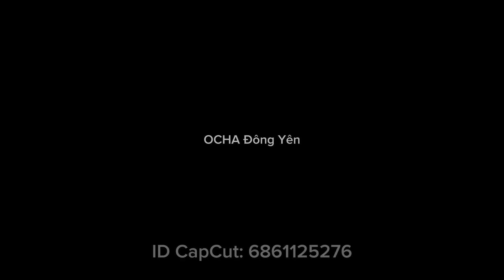Preparing for new video (simple short video)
Pencil drawing
Outline drawing
Eracing
Coloring
Shadowing (if needed)
Cutting
Acting